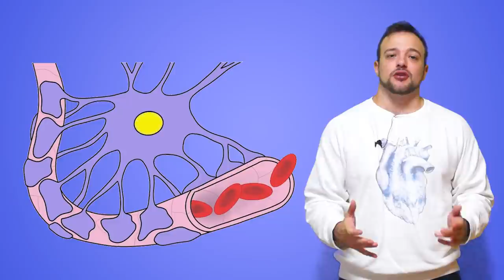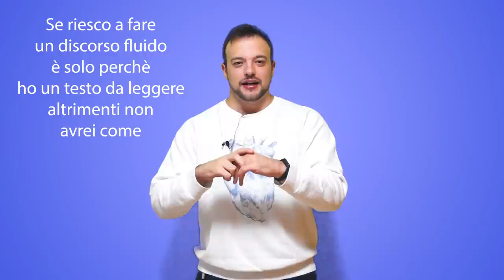Effetti dell'alcool sul cervello ma lo spiego da UBRIACO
Perchè mai l'alcool rende così "strani"?

Quale modo migliore di spiegarvelo mentre lo sto provando sulla mia pelle?